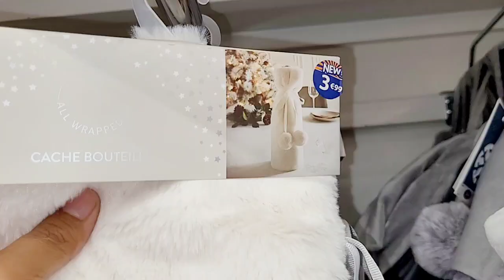♥️🎅 B&M DÉCO NOËL 2023 18.10.23